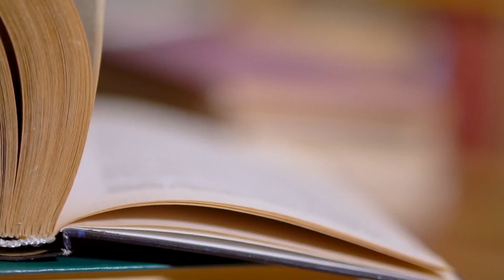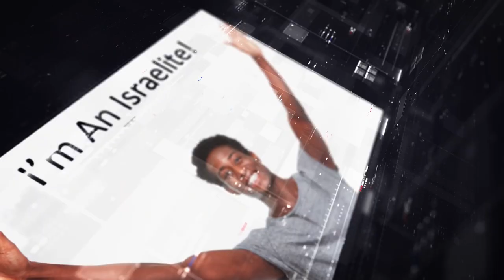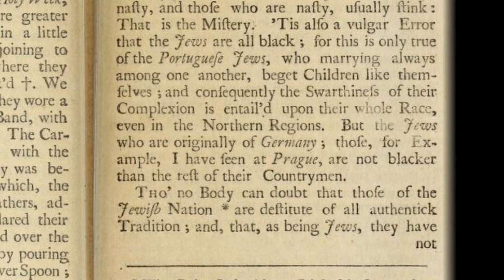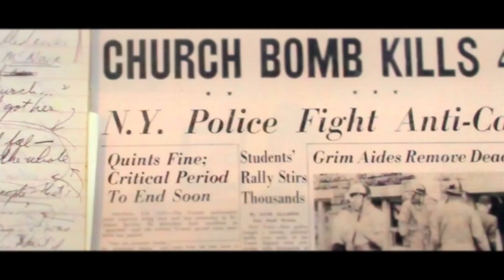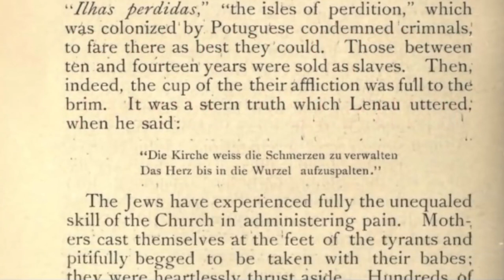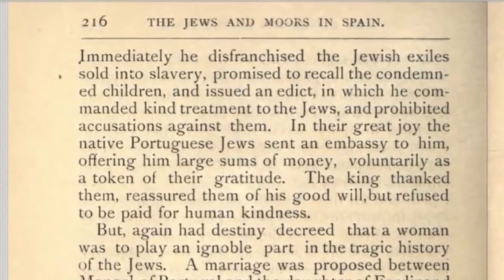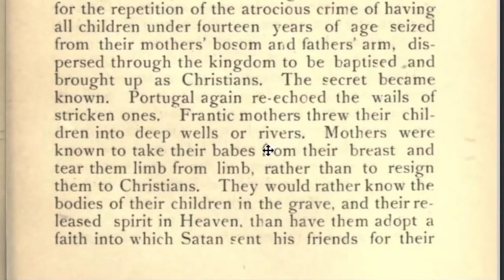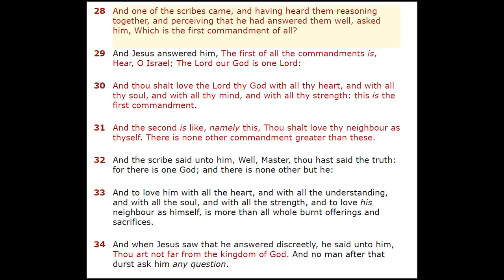Hidden Hebrew History Part 1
In The Last Days, the truth shall be made manifest. The books are opened.